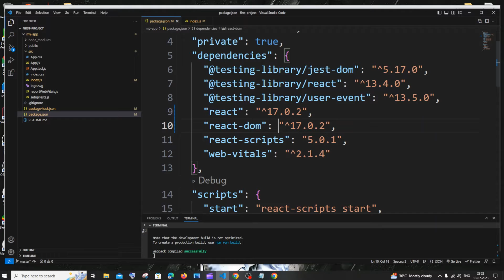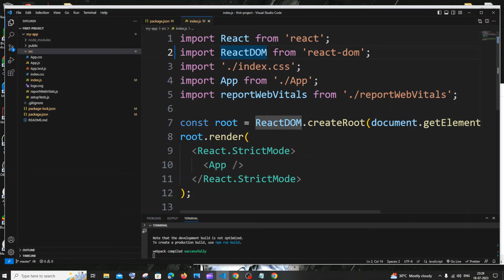UncaughtTypeError: react dom WEBPACK IMPORTED MODULE | White blank screen SOLVED in React JS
How to solve Uncaught TypeError: react_dom__WEBPACK_IMPORTED_MODULE_1__.createRoot is not a function at ./src/index.js (index.js:7:1) at options.factory (react refresh:6:1) at __webpack_require__ (bootstrap:24:1) at startup:7:1 in react js is shown